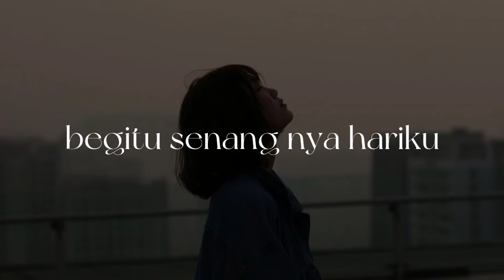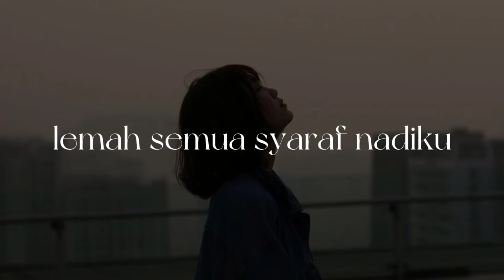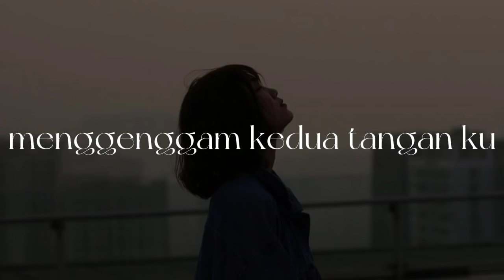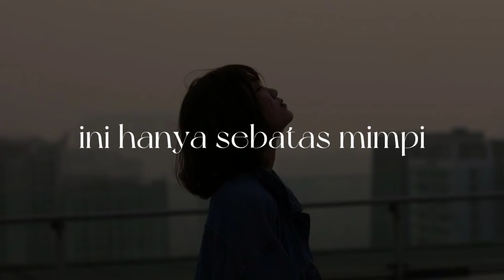dear diary ( dear diary ini hanyalah mimpi ) • els warouw • lirik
ASSALAMUALAIKUM AND HELLOO